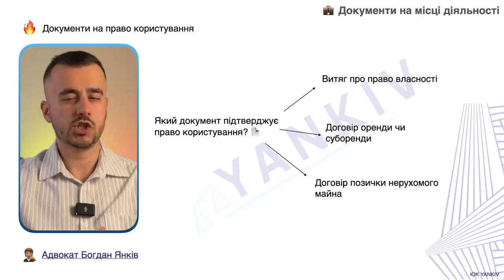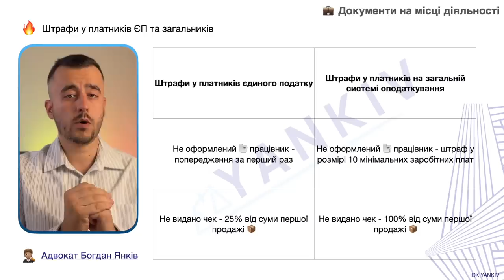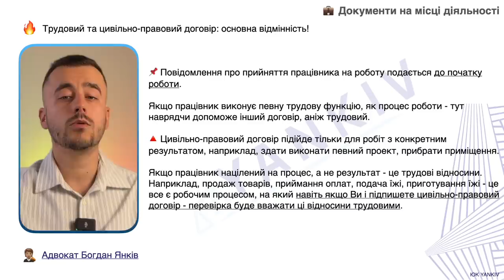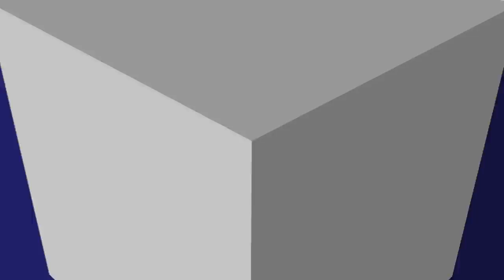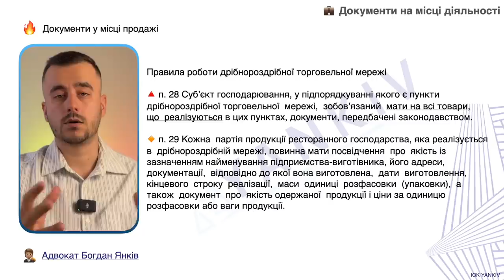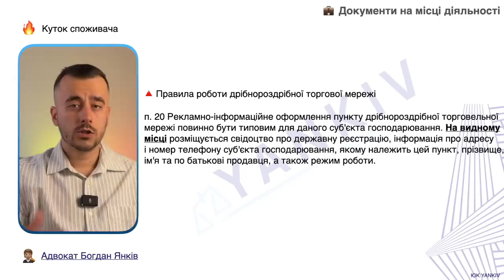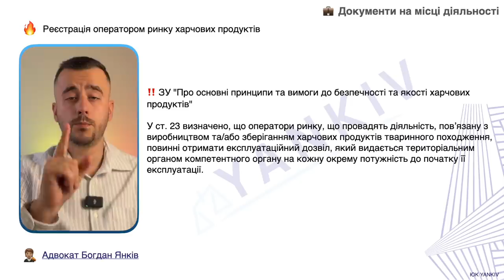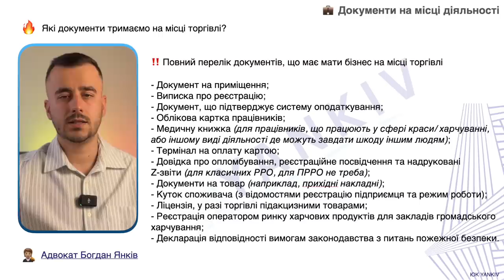Що треба мати на місці одразу при перевірці?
ТАЙМ-КОД ⏯
00:00 - 00:34 Які треба мати документи підприємцю на місці торгівлі
00:35 - 01:19 Документи на приміщення
01:20 - 02:26 Підтвердження реєстрації бізнесу
02:27 - 04:54 Документи на працівників
04:55 - 06:12 Що треба мати до касового апарату?
06:13 - 06:44 Курс Самоаудит ФОП
06:45 - 10:03 Документи на товар
10:04 - 10:47 Куток споживача
10:48 - 12:21 Ліцензії та дозволи
12:22 - Перелік документів на місці торгівлі